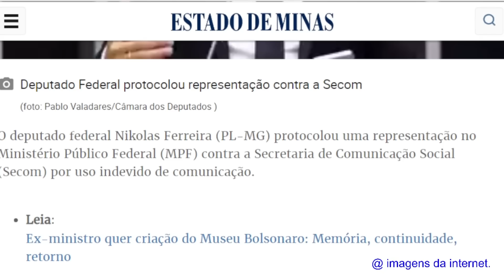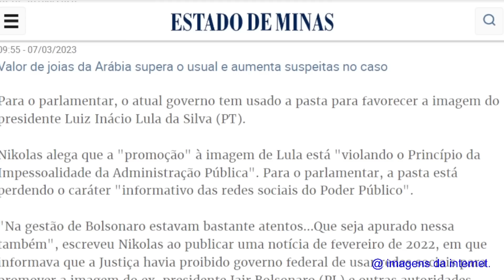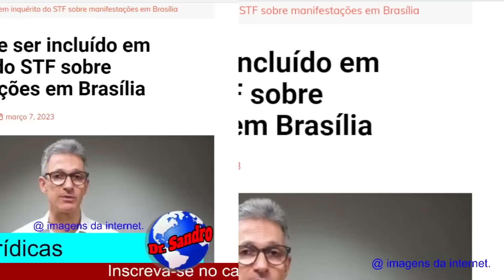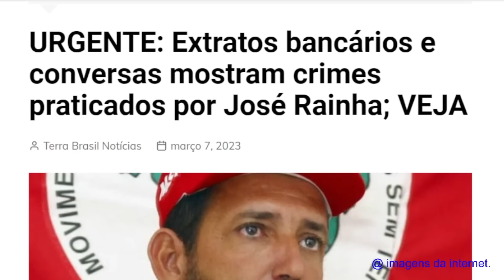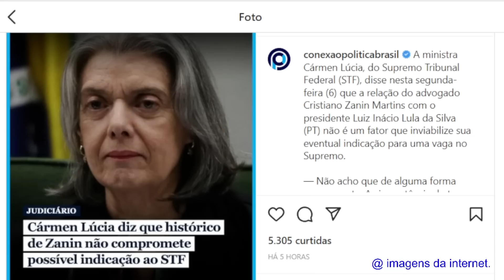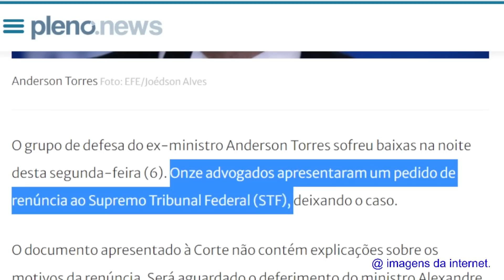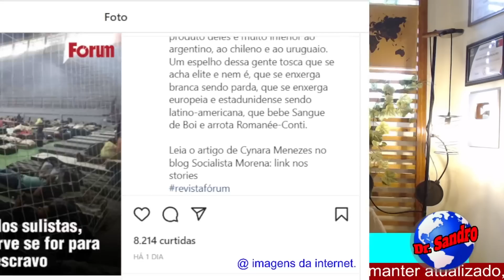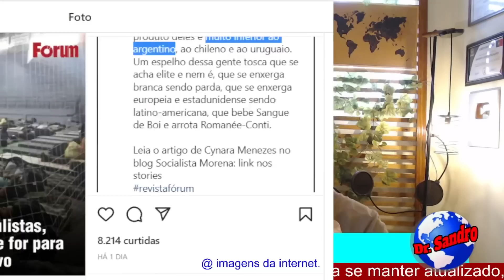#2 NIKOLAS FEZ REPRESENTAÇÃO CONTRA LULA! TORRES SEM ADVOGADO! NOVO MINISTRO DO STF!